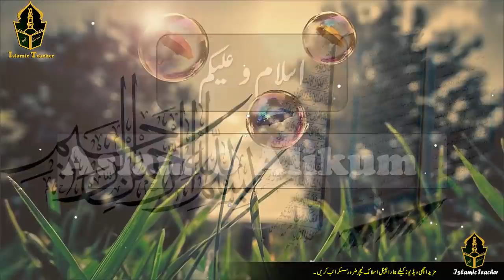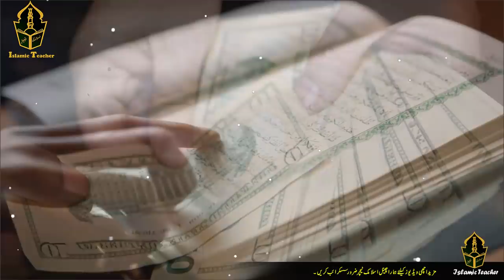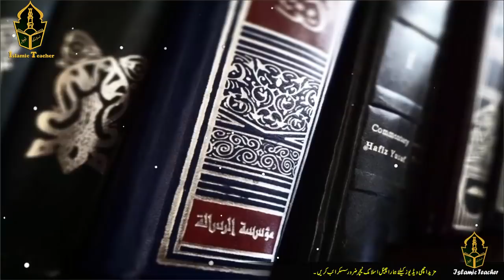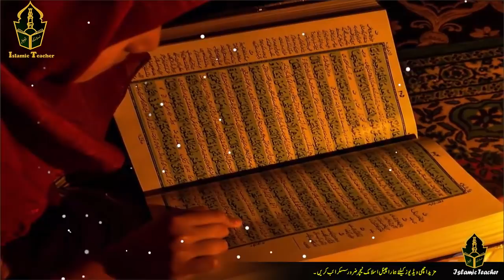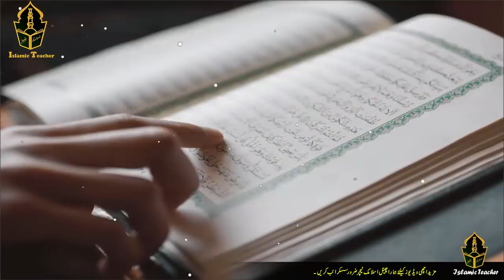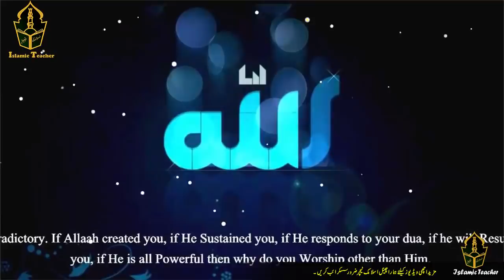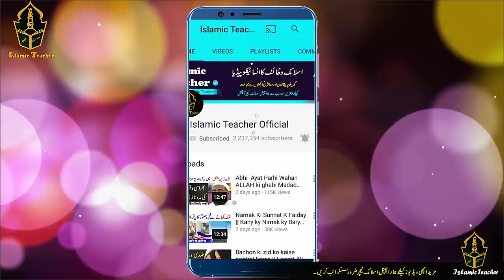Es Jummah Ka Wazifa || Usi Waqat Hajat Pori || Har Parishani Khatam || Har Dua Qabool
Hi Friends!! I’m here with this new video of Es Jummah Ka Wazifa || Usi Waqat Hajat Pori || Har Parishani Khatam || Har Dua Qabool || Wazifa

All photos in the video are downloaded from Google Image.